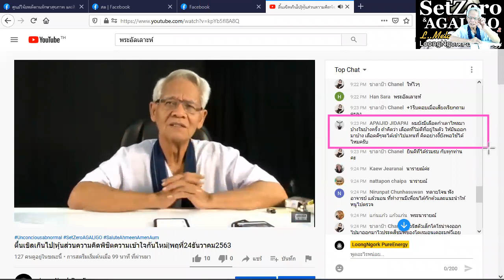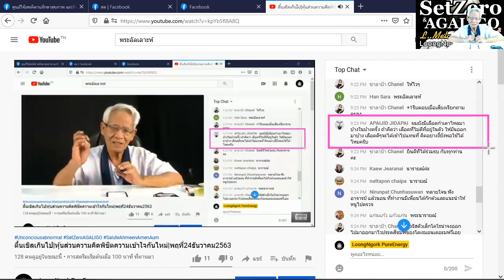สำคัญหนัก/ New knowledge in 21st century I LMElaw I 24ธค63 I 24Hrs